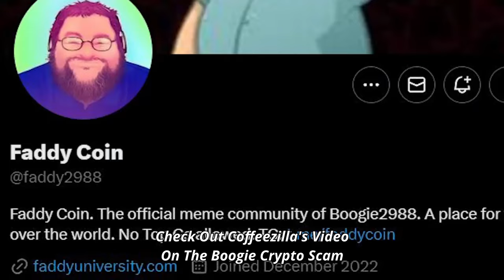So Boogie2988 Lied About Having Cancer...